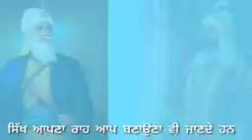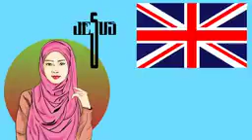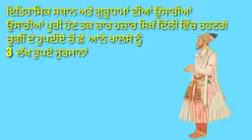सिक्ख समाज के सुनहरी इतिहास की झलक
A glimpse of golden history of Sikh community